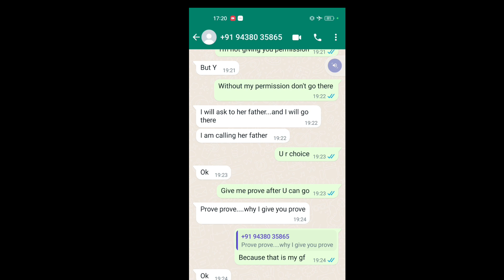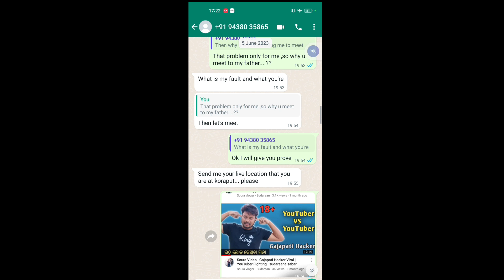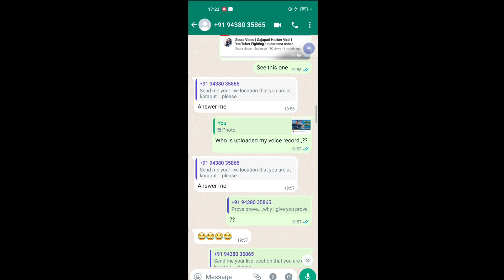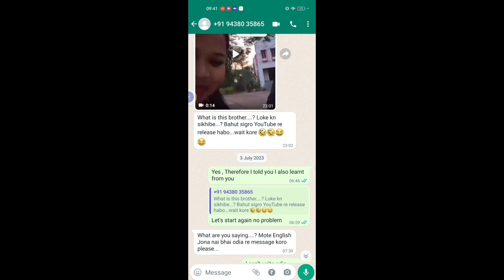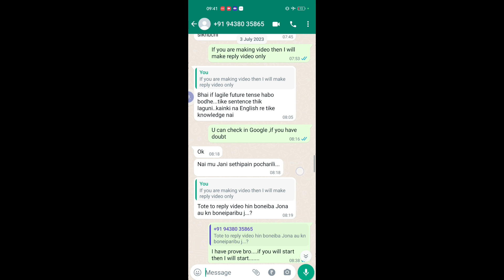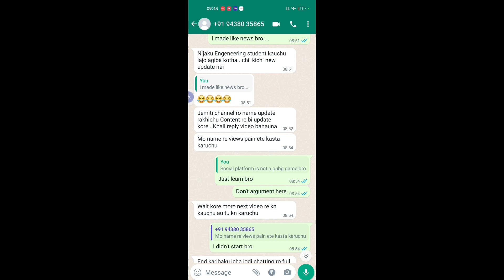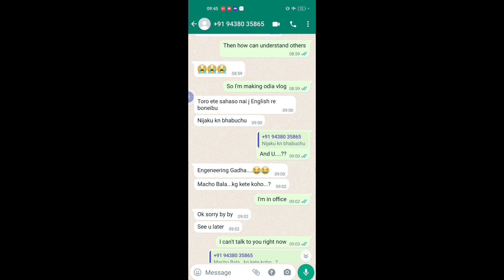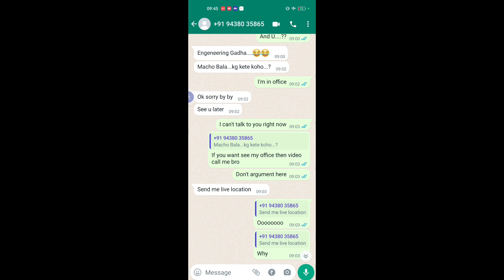LAST REPLY TO ZOOLOGY DOG ( SUDARSAN SABAR )@sudarsanasabar